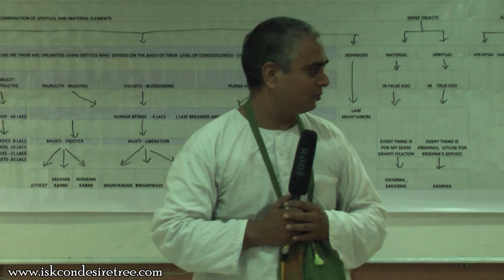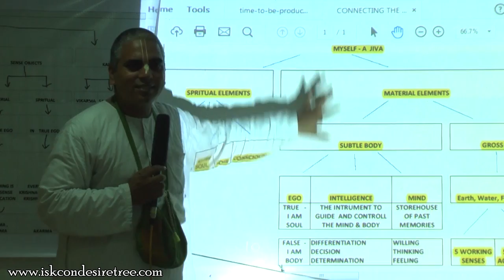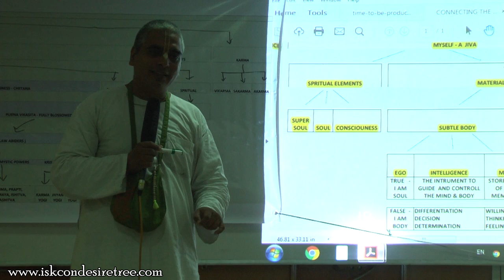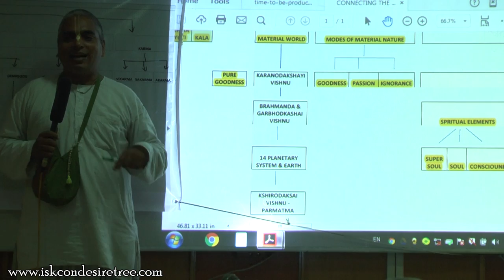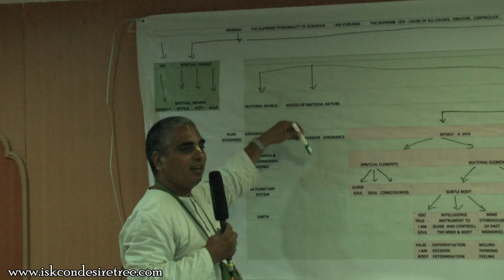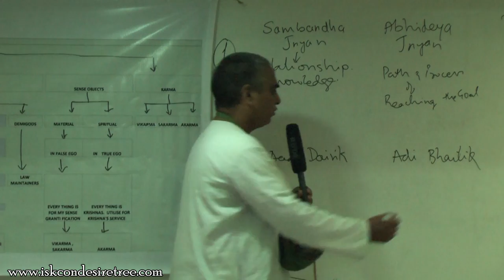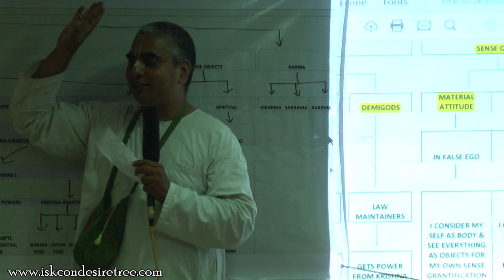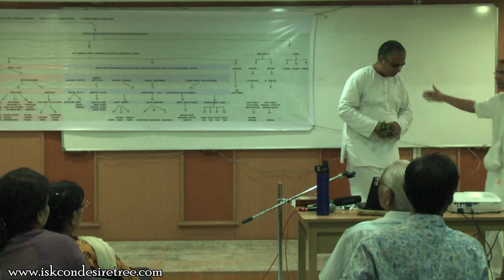Bhagavad Gita Seminar By Radha Mohini Mohan Prabhu Part 1 on 11th June 2016 At ISKCON Juhu